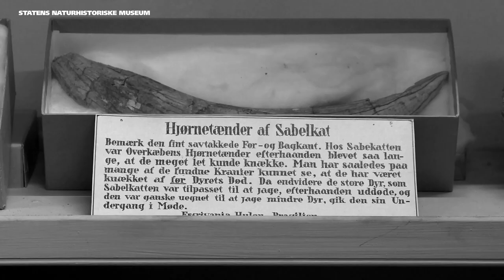Sabelkatten smilodon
Hulefortællinger fra Lagoa Santa. I en række korte klip fortæller en række forskere fra Statens Naturhistoriske Museum om kranier, knogler og dna i P. W. Lunds brasilianske samling fra 1800-tallet.

Hør palæotolog Jan Adolfssen fortælle om sydamerikas store sabelkatte og hvorfor de udddøde.